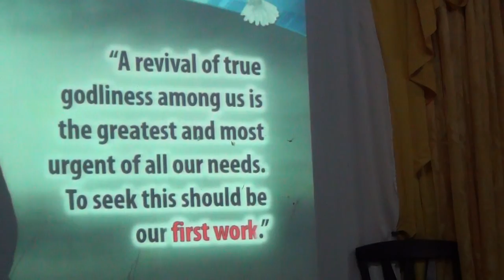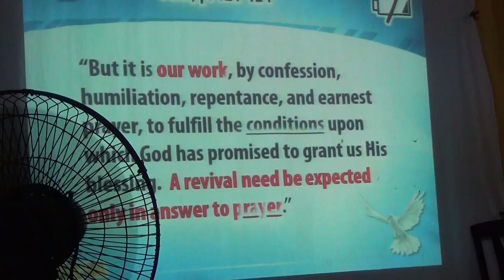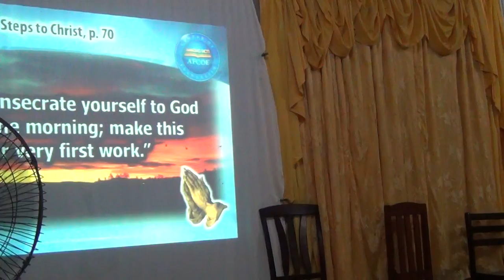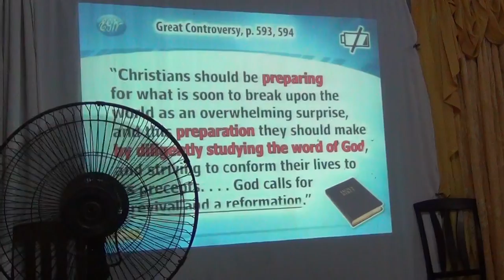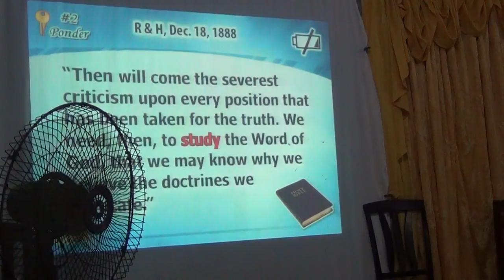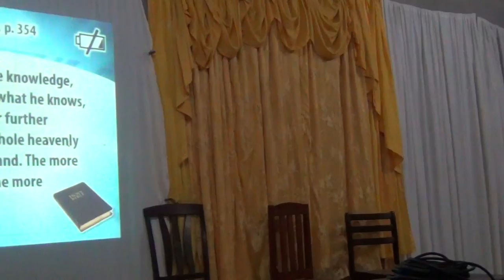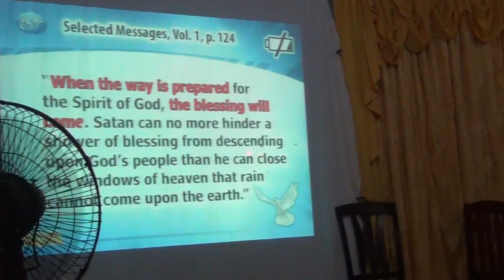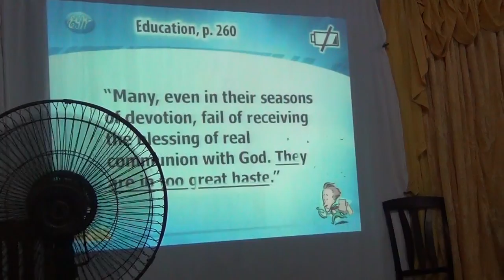[tagalog] Revival for Evangelism - Jelaville Veyra Luarez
Valley Seventh-day Adventist Church, Baras, Antipolo, Rizal, Philippines
June, 2018. PAFCOE (Philippine Amazingfacts Center of Evangelism)